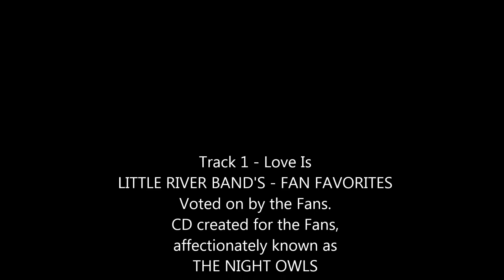Little River Band with "Love Is" from their Fan Favorite CD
This is a CD Cover Art Video featuring Little River Band's song "Love Is," which is on the CD that LRB created for their fans after their fans voted on their favorites song from albums released since the year 2000.  You can only buy this album if you are a fan club member.  See how to join the fan club